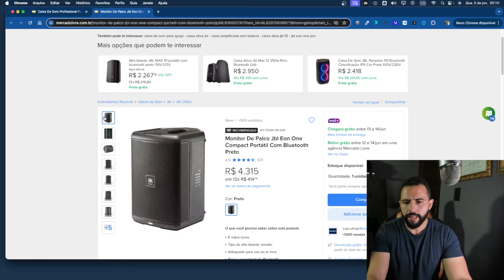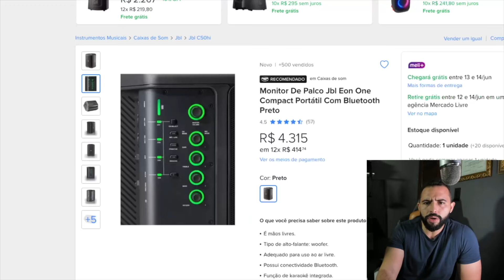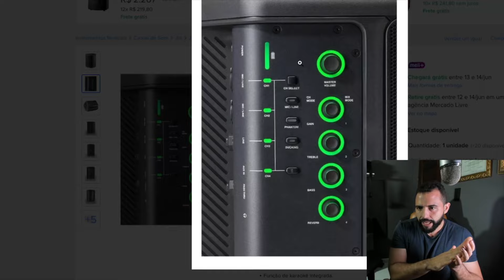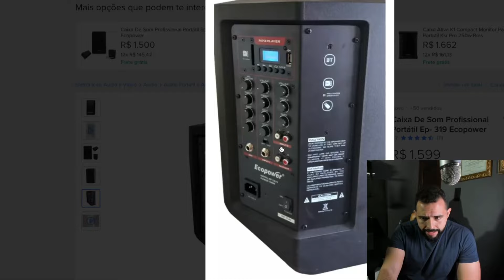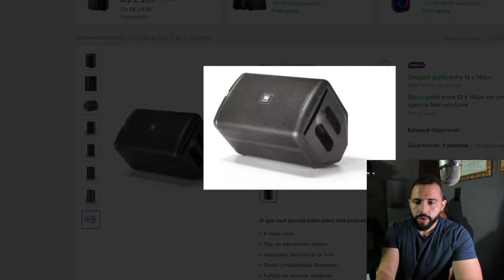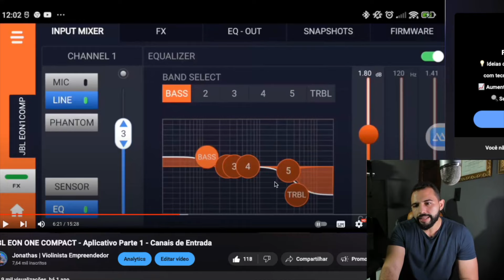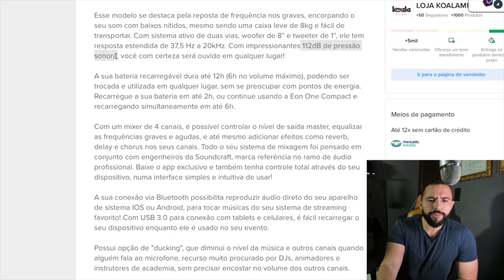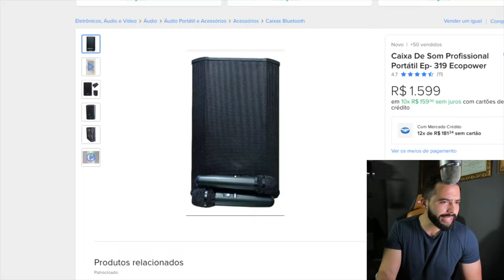Ecopower EP319 versus JBL Eon One Compact - Comparativo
Para comprar as caixas que demonstro neste vídeo, utilize os links abaixo com garantia, segurança, preço e prazo: